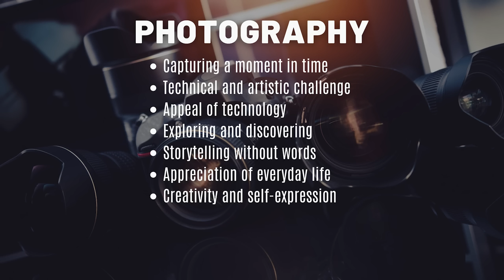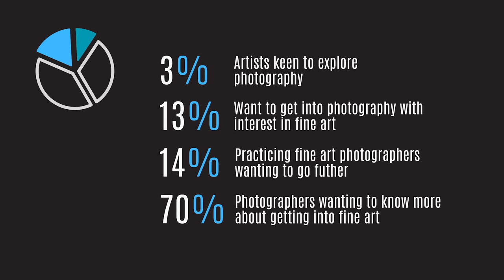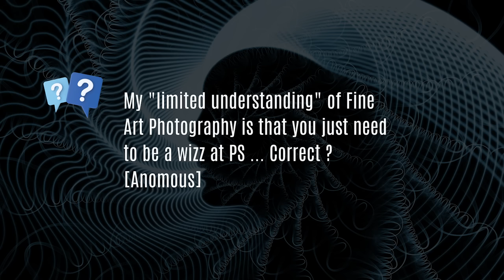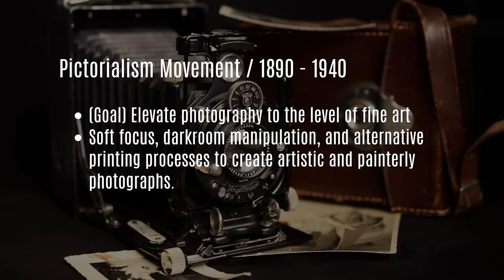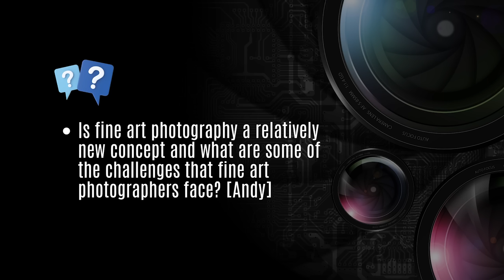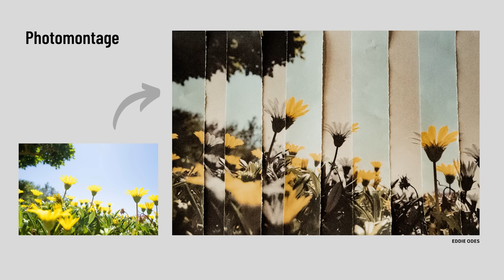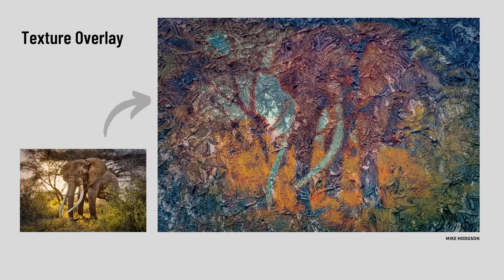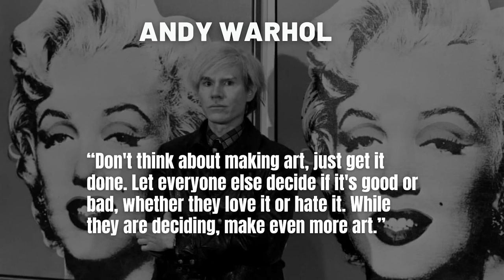Unlock the World of Fine Art in Photography: Important questions answered.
"So what is Fine Art in Photography?" Renowned artist, photographer, gallery owner, and educator at the Art Photography Academy, Martin Osner, presents an enlightening and in-depth discussion to answer this fundamental question and provide valuable insights into getting into the world of fine art photography.

As a respected artist and gallery owner, Martin Osner offers valuable advice and guidance on how to embark on your journey to get into fine art photography.

This new platform caters specifically to fine art photographers, offering a range of resources, online courses, and a community of like-minded individuals. to learn more about this exciting opportunity to immerse yourself in fine art photography.